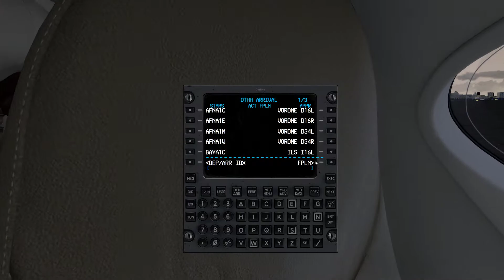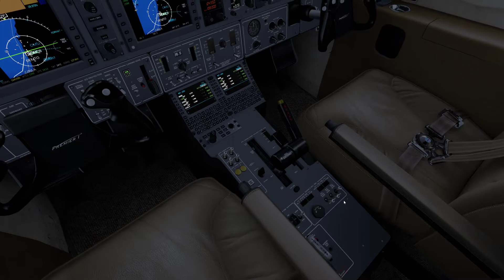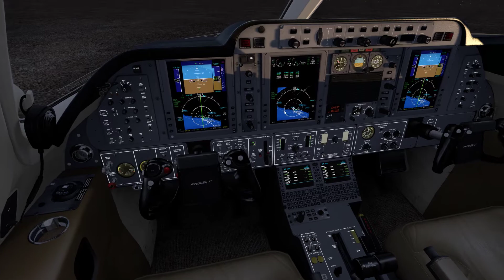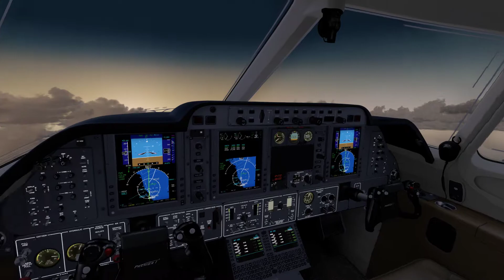Dubai Departure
Phenom 300 - Lockheed Martin Prepar3d